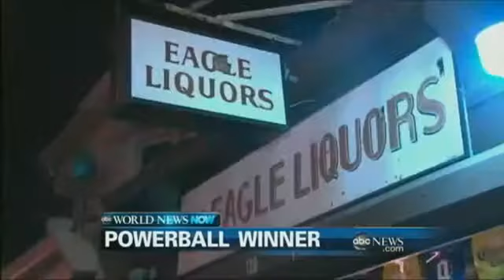WEBCAST Powerball Winner